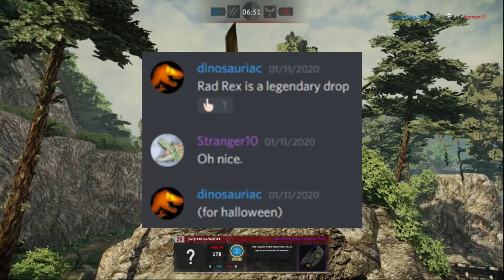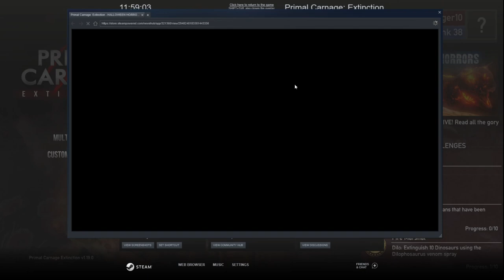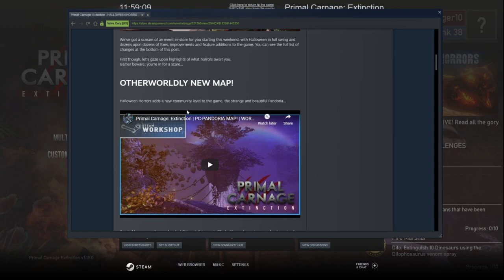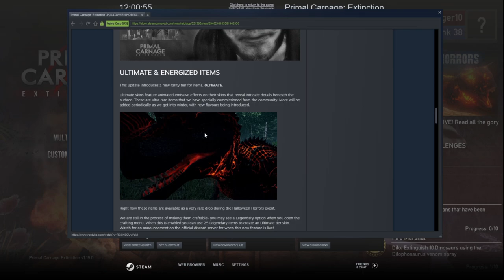Primal Carnage Extinction | Halloween Update 2020 | New Rarity Skin, New Effects!!!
Its finally here the peak time of year for this game, halloween. This update is one of the biggest ones they have down during Halloween time. Hope you all enjoy it.